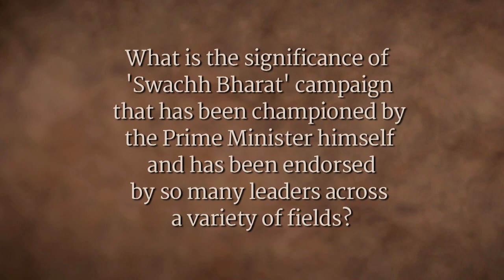What is the Need for Swachh Bharat? | Sadhguru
Historically, India has always held a culture of cleanliness and hygiene both in personal and public spheres. However, Sadhguru explains, though the sense of personal hygiene has been maintained in many ways, public cleanliness has suffered under colonial rule and following. As this deterioration of public hygiene is costing the nation in many ways, Sadhguru says, now is the time for all to invest in this direction.